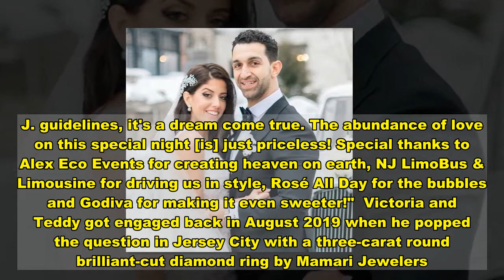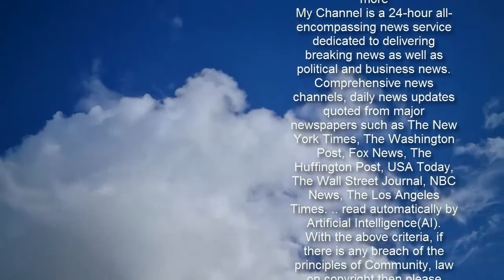The Real Housewives of New Jersey's Victoria Wakile Is Married - E! Online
The Real Housewives of New Jersey's Victoria Wakile is officially a married woman!  Victoria, who appeared on the hit Bravo series when her mom Kathy Wakile was a main cast member from seasons three to five, married husband Teddy Kosmidis in a West Orange, New Jersey wedding ceremony today (Feb. 13), E! News can exclusively reveal.  "I am so excited to be sharing my life, love and forever with my husband Teddy Kosmidis," Victoria tells E! News. "I am so thrilled to be celebrating with family and close friends. We are so ready to start our future together!"  The bride wore a custom Leah Da Gloria gown with a Chernaya Bridal Atelier overskirt and veil. She accessorized with a Bridal Styles Boutique headpiece, paired with Dior shoes and jewelry from Mamary Jewelers and Yanina & Co. She also covered up in a Le Laurier by Lauren Holovka bridal robe. The groom sported a bespoke tuxedo by FINO Custom Clothiers, Magnani shoes and jewelry from Mamary Jewelers. Safety protocols were implemented at the wedding, which took place a year after the start of the coronavirus pandemic.  "Given the times we are living in, it's important to know things are in place for health and safety which are #1 priority with protocols, which were created with CDC guidelines and NJ local and state ordinances," the bride notes. "Temperature checks, hand sanitizer is provided to each guest and offer sanitizing stations in several areas of the venue."Trending Stories1The Tragically Similar Fates of Bobbi Kristina Brown & Whitney Houston2Avril Lavigne and Mod Sun Look Cozy at His Album Release Party3Bachelor Nation Stars React to Chris Harrison "Stepping Aside" as Host "Although this wedding may not look like others, it's a joyous, fun, and celebratory safe event for all of us," Victoria shares. "While we have already pushed our special day once, we decided that moving forward in the safest manner possible was the best way to go through with our special day."  Kathy looked just as glamourous as her daughter. The former Bravolebrity wore a Teresa Cristaldi Atelier custom gown, paired with Aquazurra shoes and Yanina & Co jewelry to the wedding.  "Today was such a beautiful day, a pure love story, witnessed by family and friends with such magical moments from start to finish," she tells E! News exclusively. "Richie and I are over the moon that Victoria and Teddy were able to have a safe Traditional Greek Orthodox Church wedding and reception at The Pleasantdale Chateau following N.J. guidelines, it's a dream come true. The abundance of love on this special night [is] just priceless! Special thanks to Alex Eco Events for creating heaven on earth, NJ LimoBus & Limousine for driving us in style, Rosé All Day for the bubbles and Godiva for making it even sweeter!"  Victoria and Teddy got engaged back in August 2019 when he popped the question in Jersey City with a three-carat round brilliant-cut diamond ring by Mamari Jewelers.  The couple were originally scheduled to tie the knot on Sept